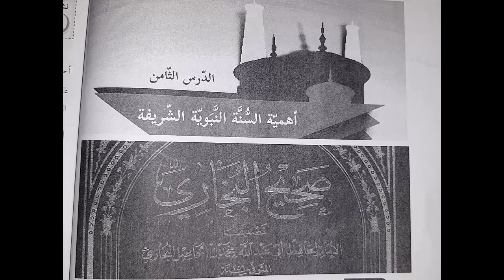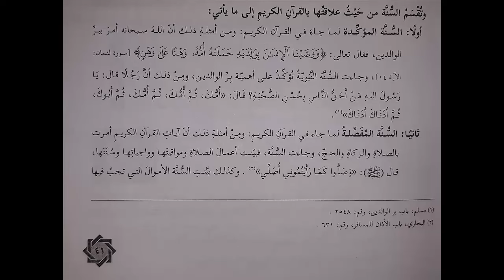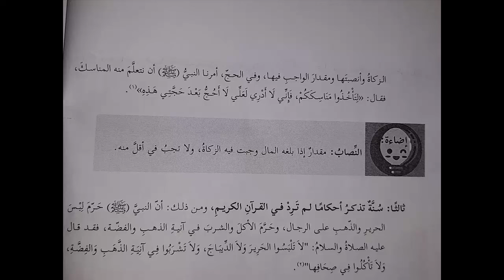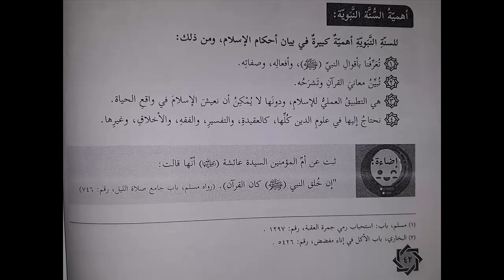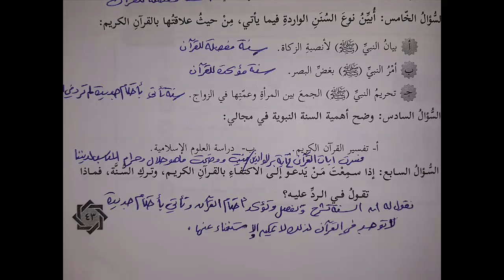شرح و حل أسئلة درس أهمية السنة النبوية الشريفة | التربية الإسلامية | الصف السابع | الفصل الأول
رابط موقع الباتريون لمن يريد دعم القناة :
حلول و شرح كتب المنهاج الفلسطيني الجديد الصف السابع الفصل الأول